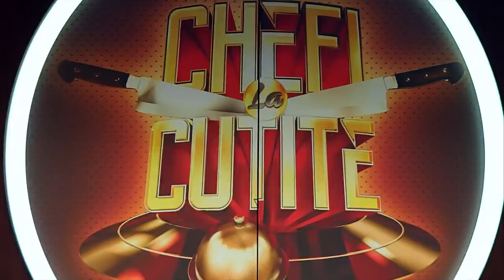Andrei Tănasă i-a uimit pe chefi cu un plating de nota 10: Am ajuns aici în urma unui pariu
Andrei Tănasă are 32 de ani, este bucătar și locuiește în Pitești. ”Am ajuns aici în urma unui pariu”, a afirmat concurentul, care a uimit cu un plating de nota 10.

Urmăreşte „Chefi la cuțite” şi pe:
➠ TV Antena 1, în fiecare luni și marți, de la ora 20:00.